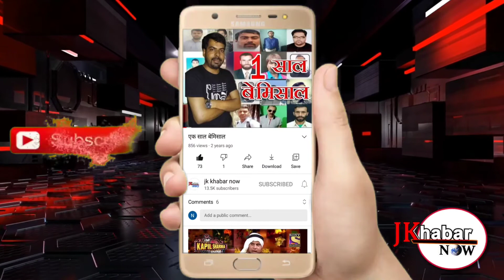People of voi boon, dehruna matpora thanks to R&B division qazigund for their good work //EXCLUSIVE